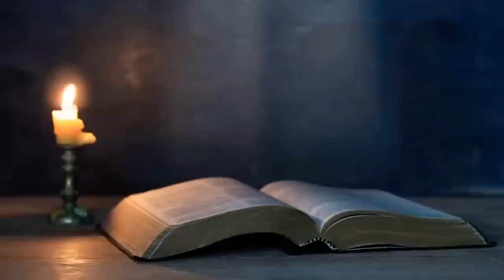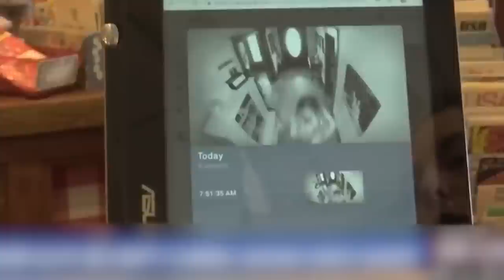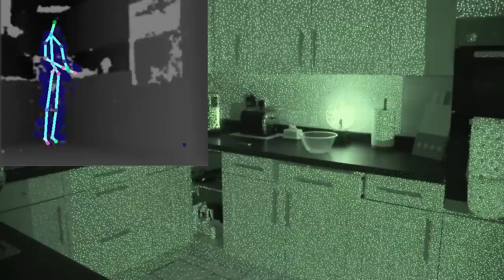Security Camera Captures What No One Was Supposed to See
15 Scary Things Caught On Security Cameras. You will find security cameras staring down at you everywhere. They're meant to keep us safe and secure or at least make us feel that way. However, it doesn't always work. In this video you'll see that security cameras aren't always reliable. These cameras somehow managed to film some bone-chilling and downright terrifying stuff when no one else was there to see it happen. From a guy being hailed as a real life Stretch Armstrong to a person being possessed by a demon on film, here's 15 scariest things caught on security cameras.